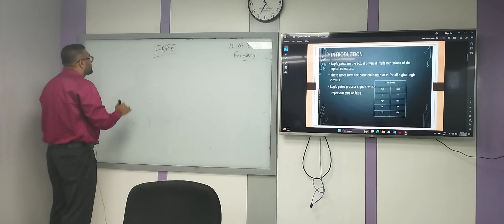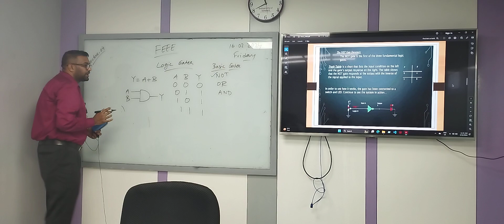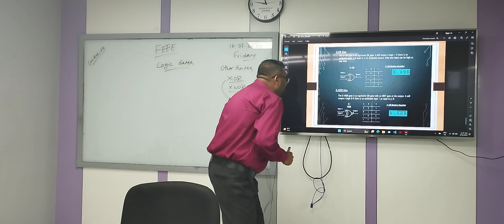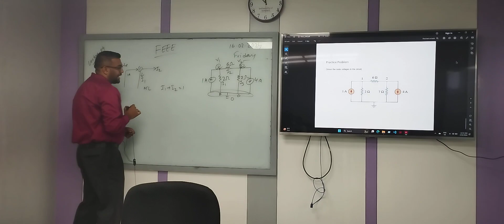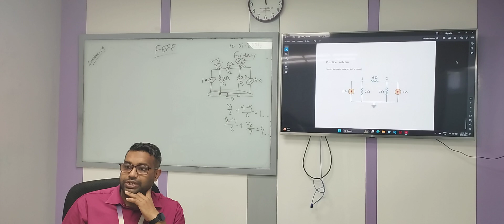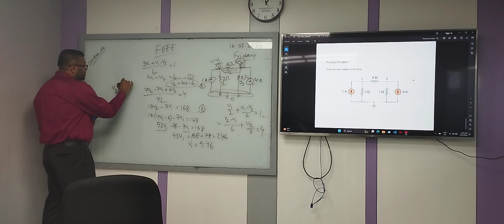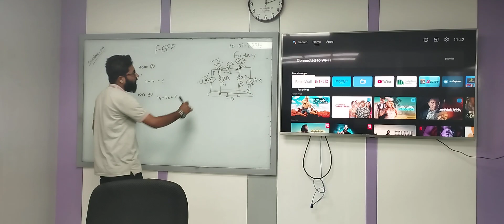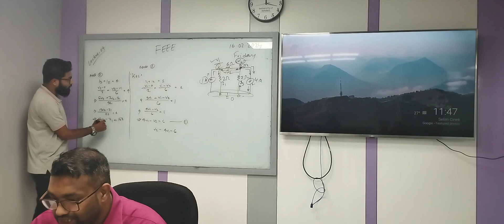Fundamentals of EEE | Final Lecture-4 | Ashiqur Noor | University of Scholars